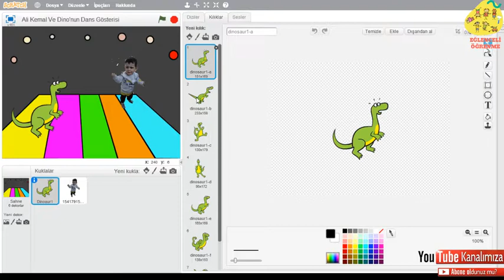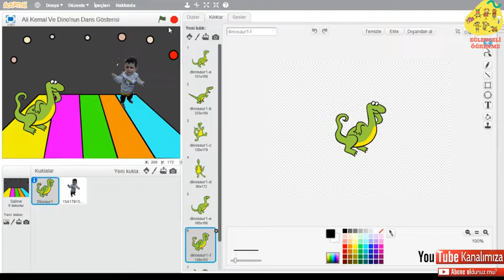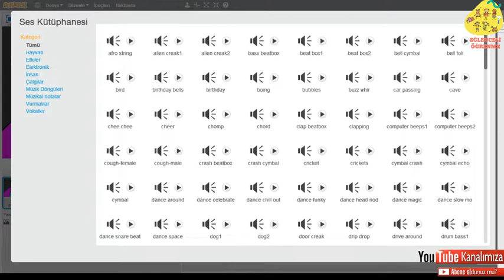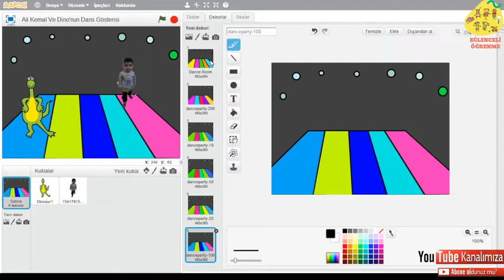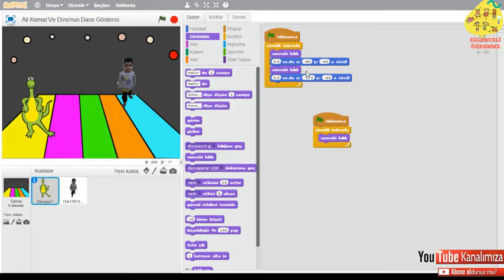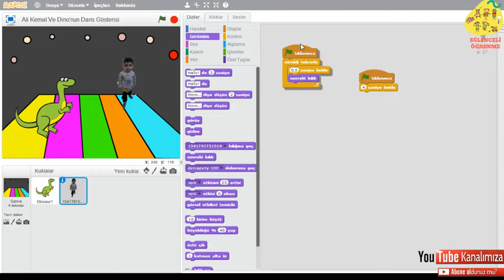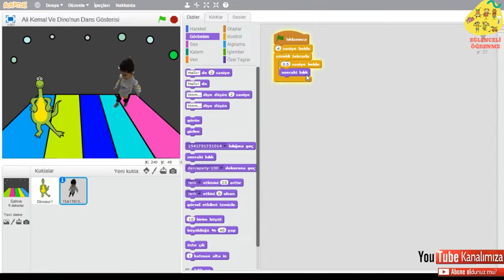Scratch Tutorial; Ali Kemal and Dino Dance (Ders 15)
Scratch İle Dans Gösterisi.

Videoyu sevdiyseniz paylaşmayı ve beğenmeyi unutmayın.

 Ne kadar çok beğeni gelirse o kadar kaliteli işler çıkarabiliriz.

 Ayrıca, yorumlarınız bizim için çok değerli.
 Hepsini tek tek okuyoruz ve sizlerin istekleri doğrultusunda ilerlemeye özen gösteriyoruz.